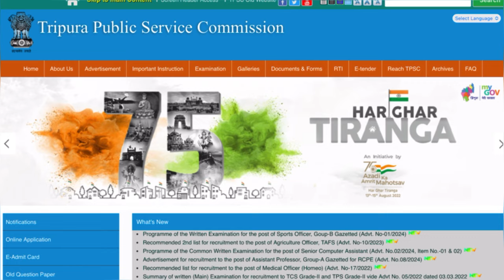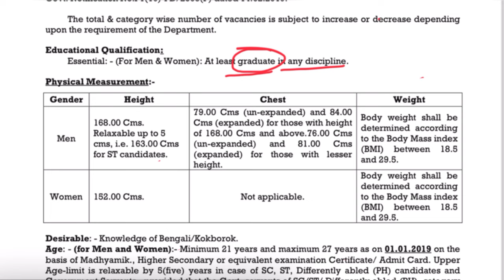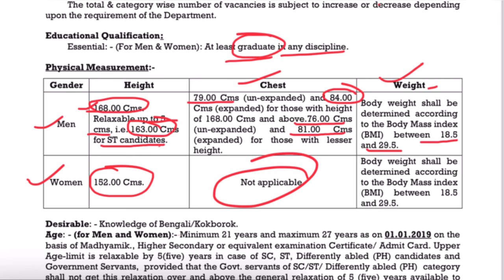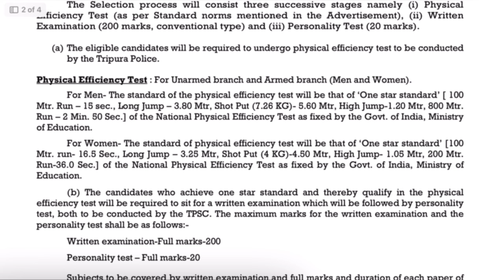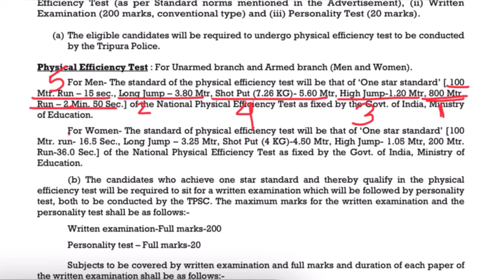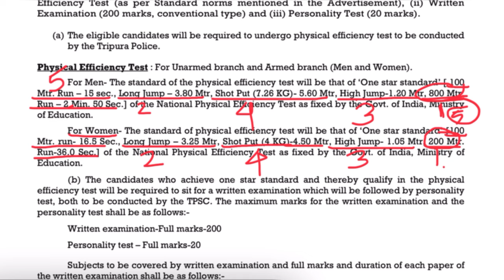Tripura Police SI Physical Measurement and Physical Efficiency Test | Full Details | Men & Women